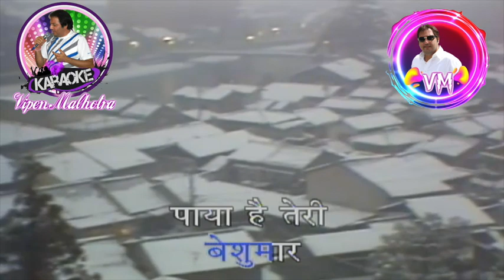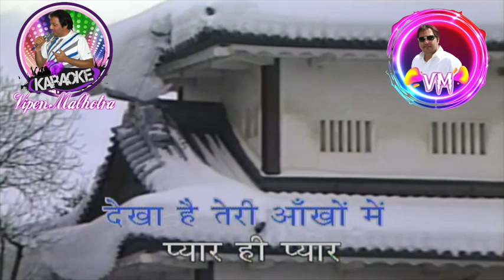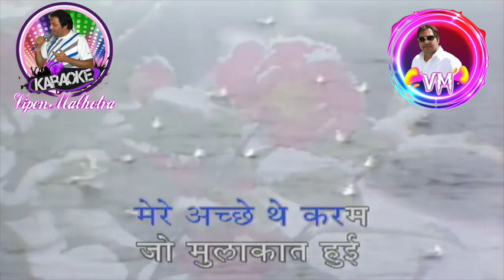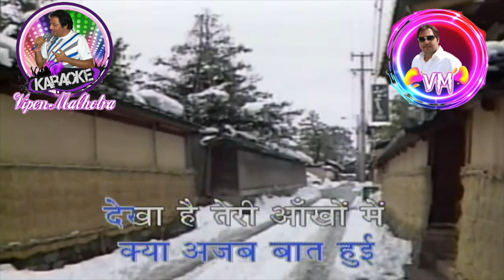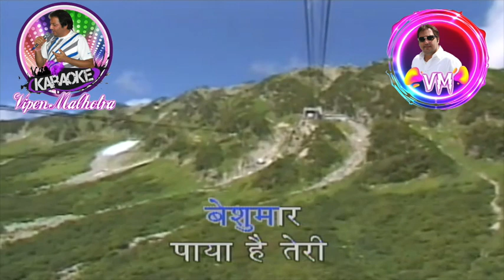Dekha Hai Teri Aankhon Mein Karaoke With Scrolling Lyrics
Movie : Pyar Hi Pyar
Music Director : Shankar Jaikishen
Singer : Mohd.Rafi
Director : Bhappi Sonie
Enjoy this super hit song from the 1969 movie Pyar Hi Pyar starring Dharmendra , Vaijayantimala,Pran, Mehmood.